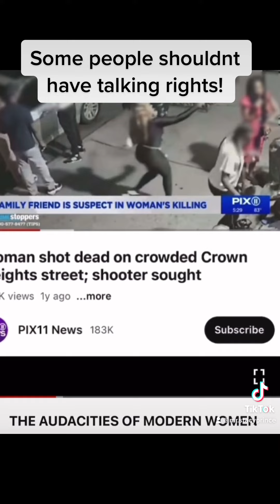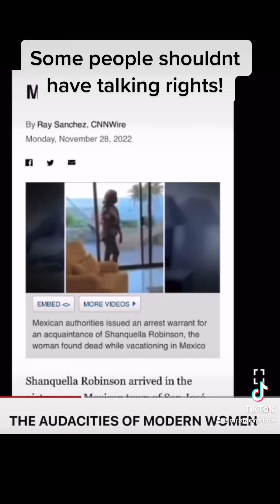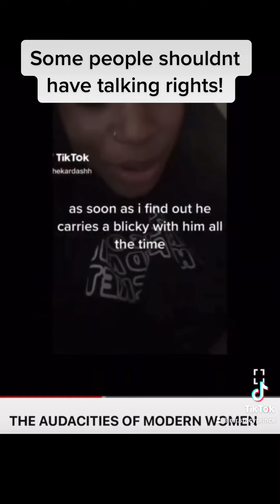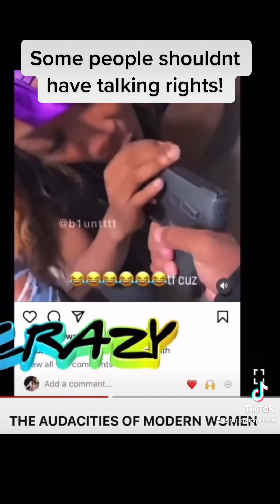The lowest quality of women!